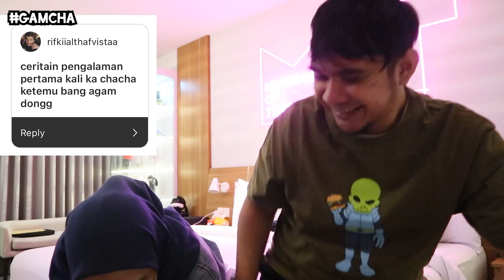GAMCHA #6 - QNA DI KAMAR RATUSAN JUTA (MUSEUM OF TOYS, CARTEL HOTEL)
KALO ADA PERTANYAAN LAIN BISA KOMEN YAAA.. NANTI KITA JAWAB :)

Keep contact gengs!